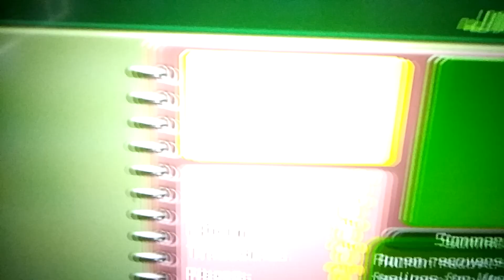Kingdom Hearts 2 Platinum Trophy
106 plat